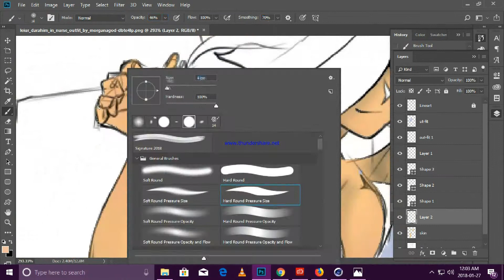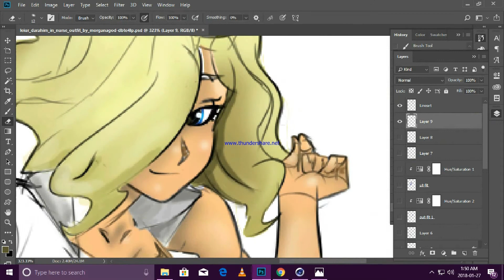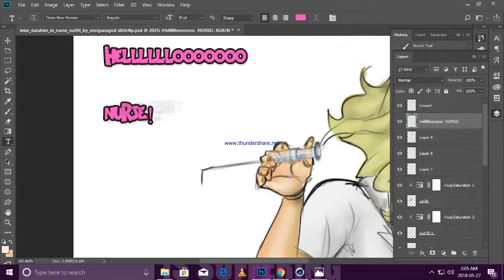Speed ''colouring'' Helloooooooooo Nurse!!!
This is another one I thank I could make it in a blink of an eye AGAIN I was wrong didn't take me long but not a blink.